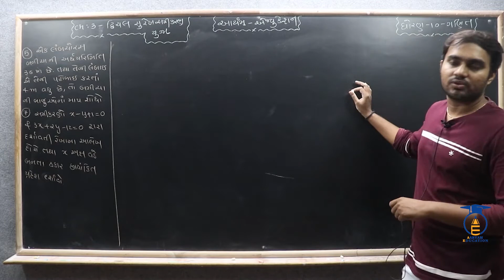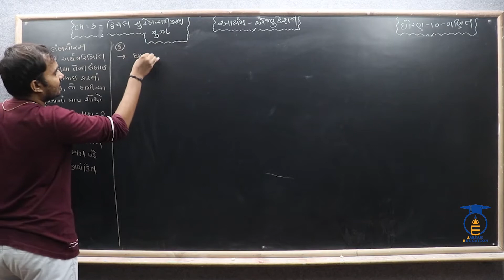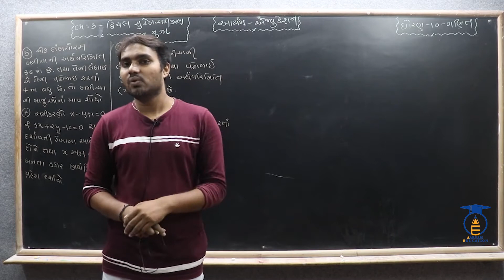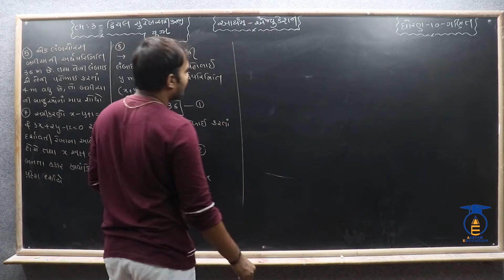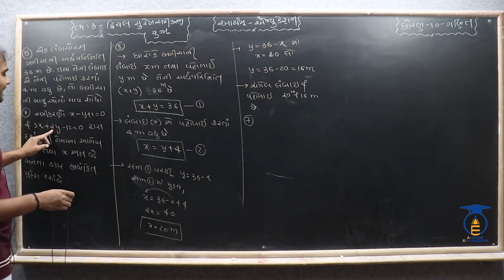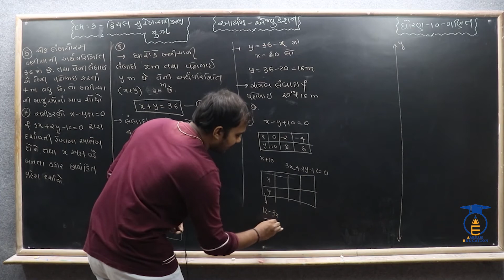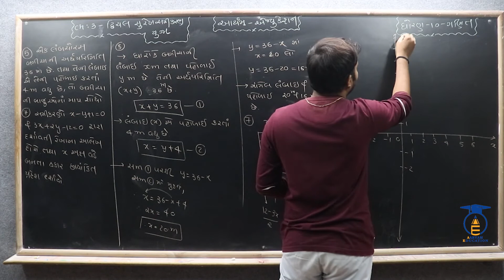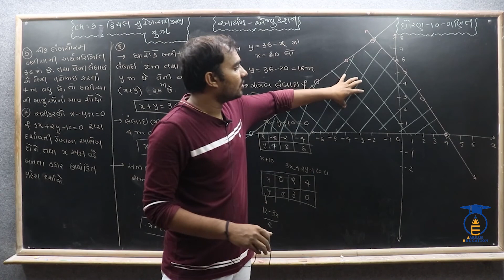STD 10 || Maths || Ch 3 Part 12 || સ્વાધ્યાય 3.2 (પ્રશ્નનં - 5,7) IMP.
નમસ્તે,

વિદ્યાર્થીમિત્રો...

STD = 10
SUBJECT = MATHS
CHAPTER = 3 દ્વિચલ સુરેખ સમીકરણ યુગ્મ